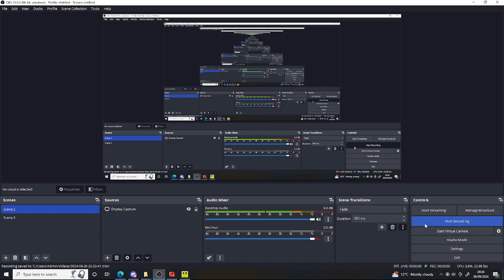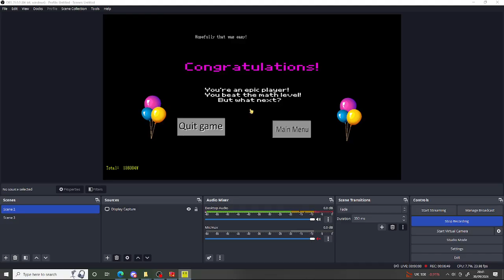Baldi's Advanced Education In A Failed School Remastered FAST EDITION - Baldi's Basics Fangame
Credits:
@BaldiAMCD: for this awesome Fangame